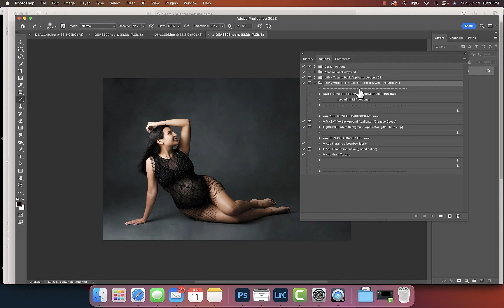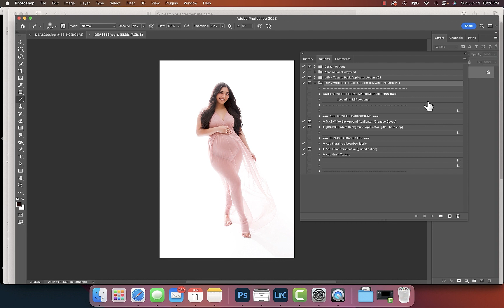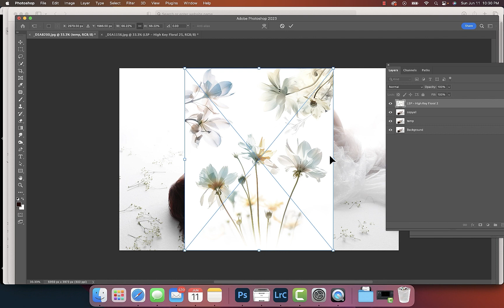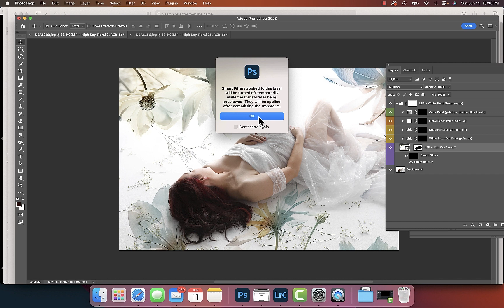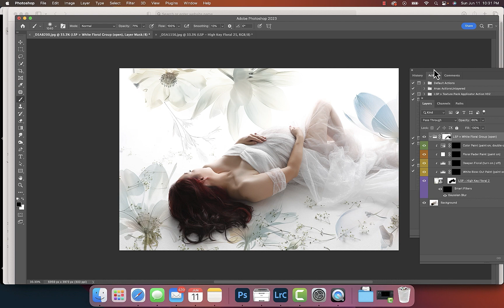Tutorial: Installing & Using Floral Actions from LSP Actions in Adobe Photoshop - Ana Brandt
In this video I demonstrate how to install LSP actions in Adobe Photoshop and how to use them.
Find the actions at lsp-actions.com.

Timecode:
00:00 - Intro
00:16 - Installing LSP Actions In Adobe Photoshop
00:58 - Using LSP Actions with High-key Images
04:10 - Check out LSP Actions
04:22 - Subscribe